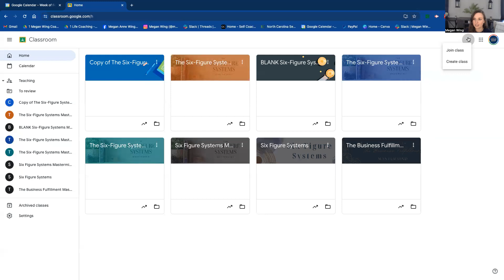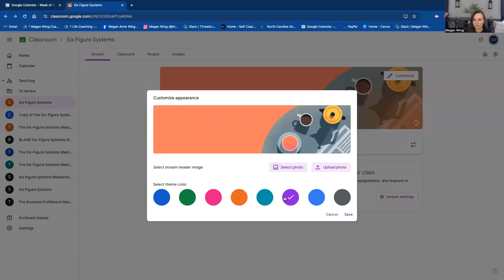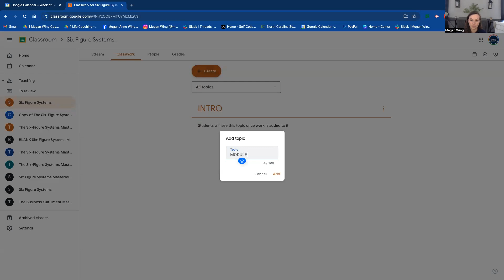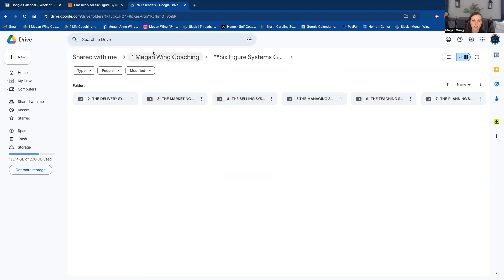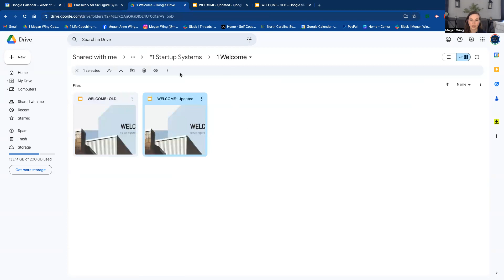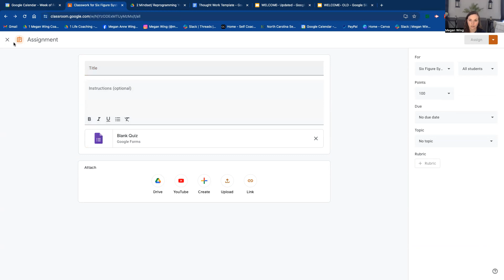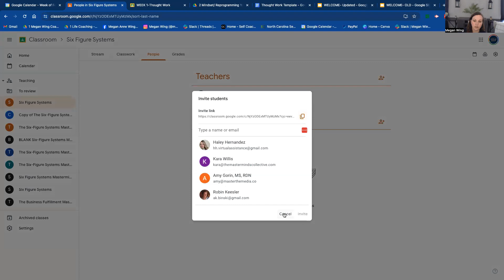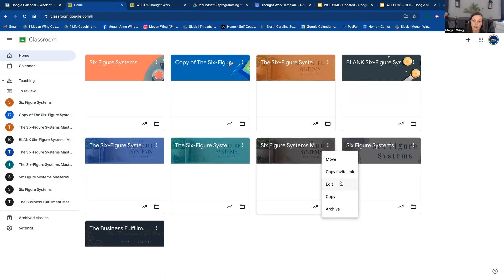Google Classroom Module